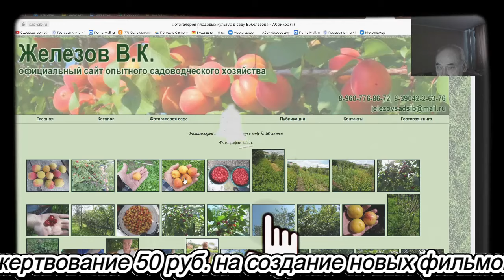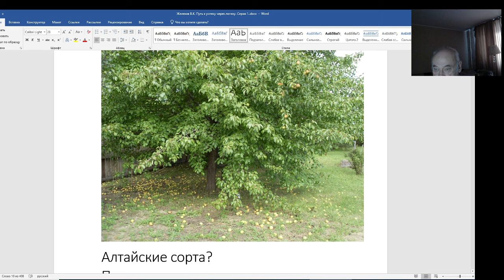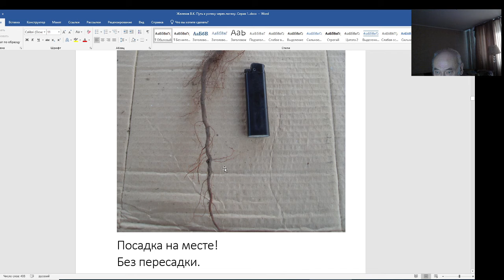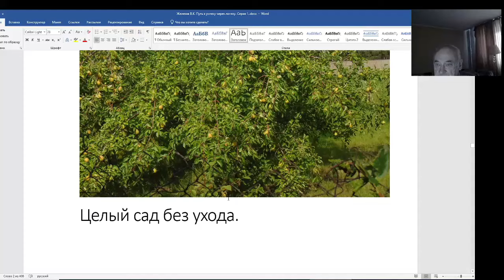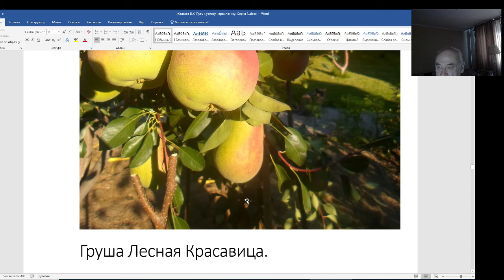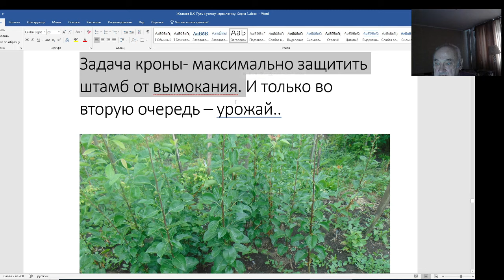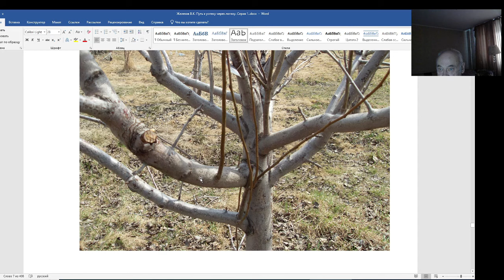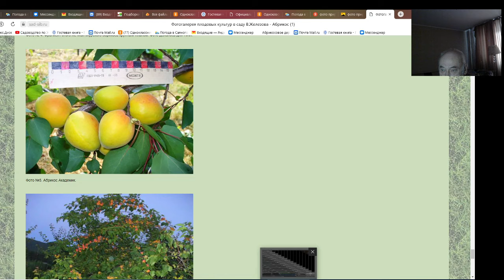Опыт новичка - садовода - инженера В. Железова с грушами.